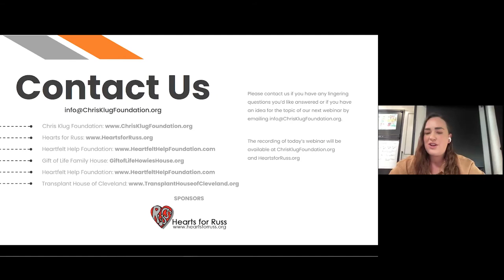2022 Patient Ambassador Series - Transplantation and Housing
On August 9th Anna was joined by transplant housing leaders Talia Giordano, Elaine Turley, and Denise Redeker, along with transplant recipient Theresa Rainey to discuss transplantation and housing. This webinar highlights housing and transplants and aims to help viewers navigate their pre, during, and post-transplant housing journeys.